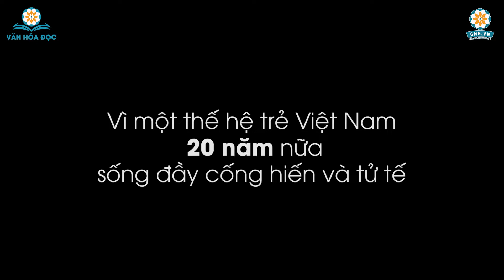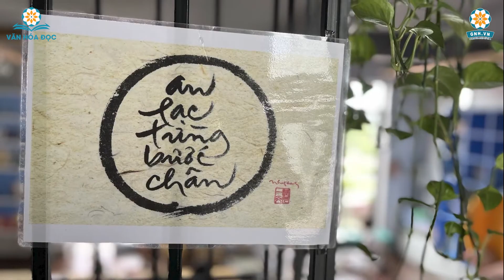[PHẦN MỞ ĐẦU] TRÍ TUỆ VIỆT NAM - TÂM NGUYỆN VĂN HÓA ĐỌC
“Có Văn hóa Đọc mới có sự Tự Học
Có sự tự học mới có sự Tự Chủ
Có sự tự chủ mới có sự Tự Do
Có sự Tự Do mới có Hạnh Phúc”
- Trích Tâm nguyện Văn Hóa Đọc -
BTC Trí Tuệ Việt Nam